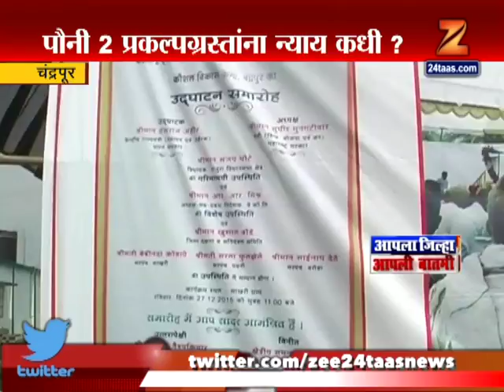चंद्रपूर : पौनी २ प्रकल्पग्रस्तांना न्याय कधी?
Chandrapur Villagers agitation For Compensation For Their Land